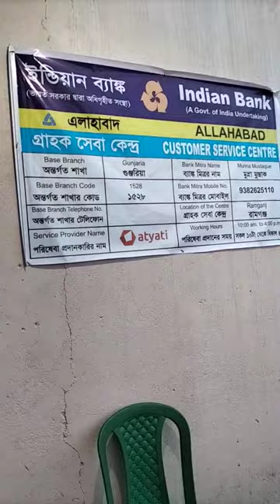indian bank csp Atyati company Allahabad Bank Csp start New Service Point ☝️